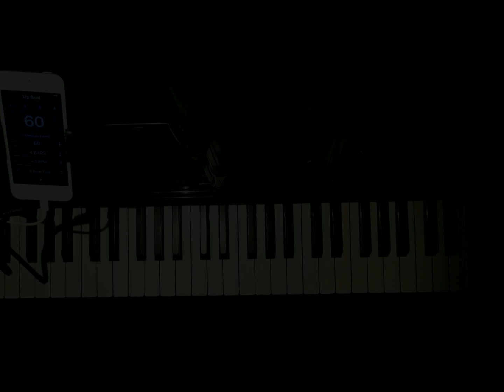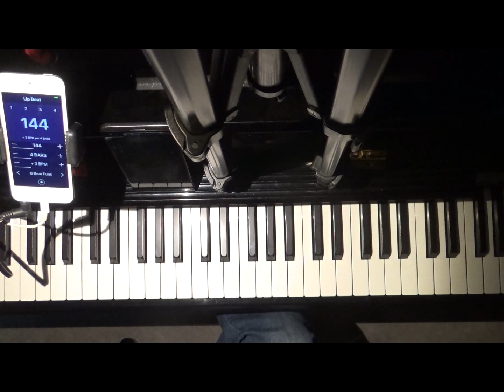[스케일 / 연습] [진짜독학개초보피아노]코드톤 1,3,5,7,9 아르페지오 연습12. 2-5-1 in key of G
와우 드디어 마지막 키인 G야~~
얘들아 고생했고 아무 생각없이 이것들이 나오게 연습해봐~~
분명 좋은 일이 있을테니~~
해피추석~~ 외로울땐? 구독버튼